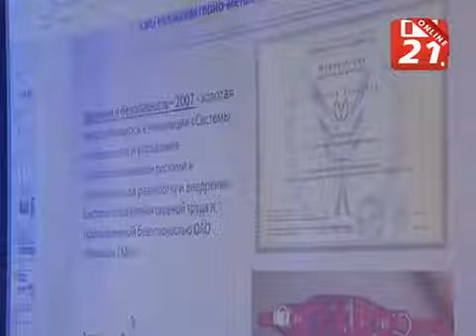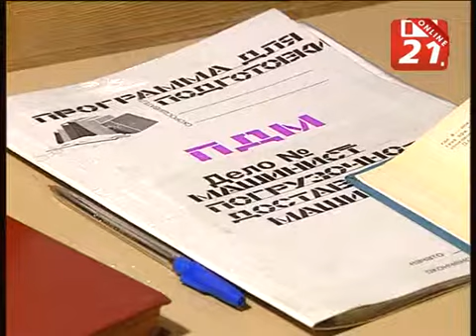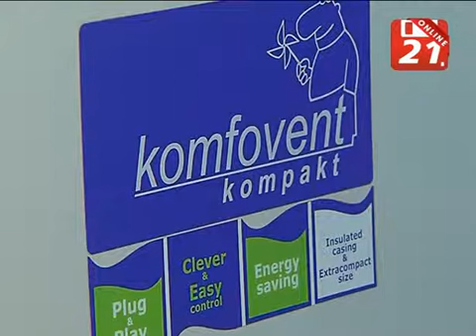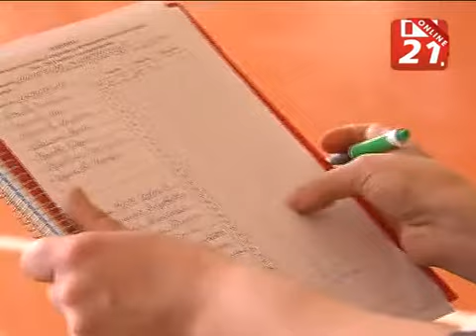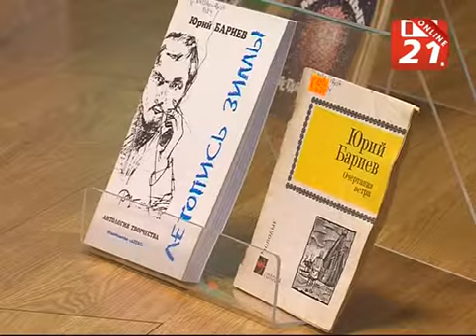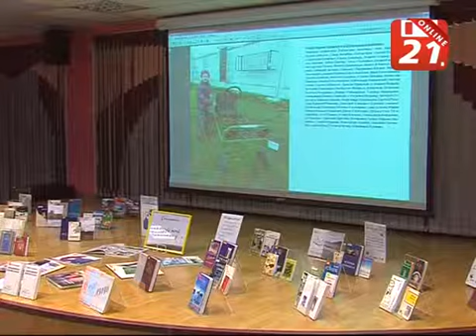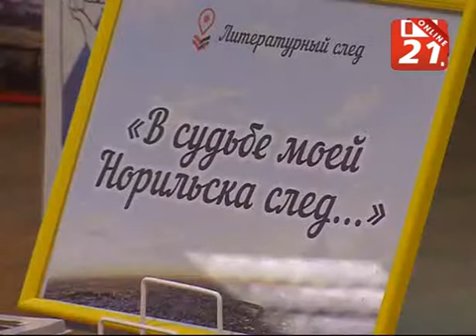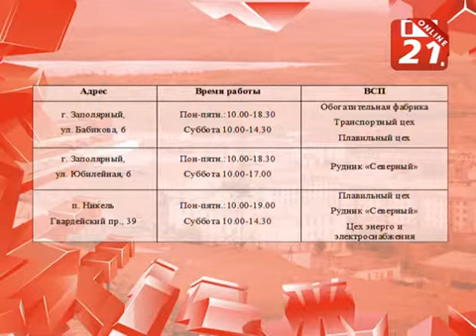Профсоюзы России и Норвегии на страже здоровья горняков и металлургов